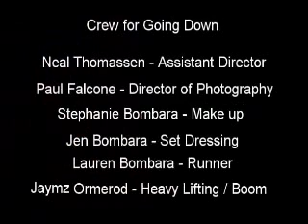Going Down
A cute short comedy made for the 48 hour film project scam. Corey is ready for wedding bells, but he finds out that his girlfriend has taken another lover.